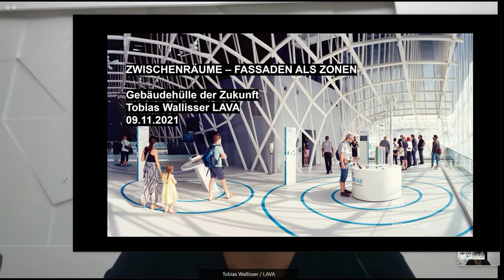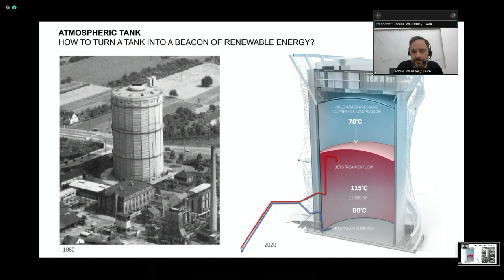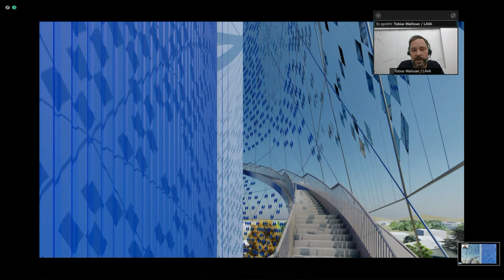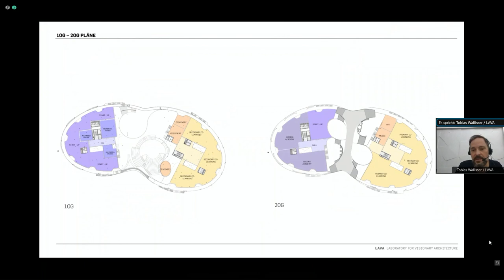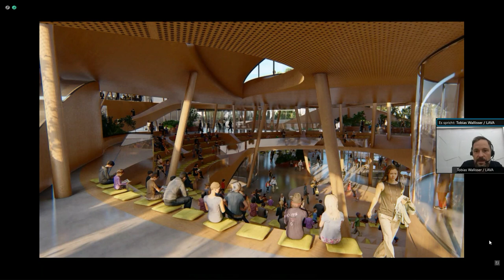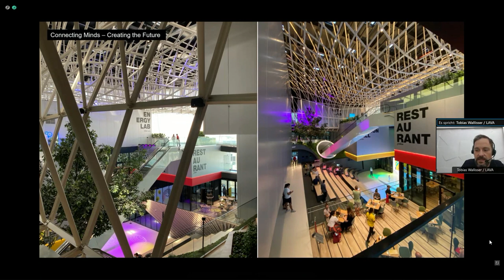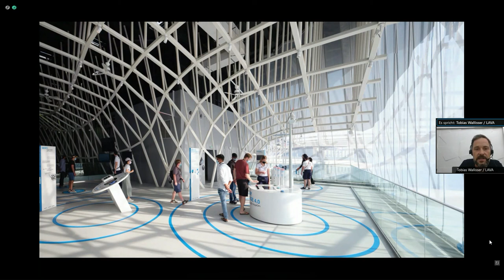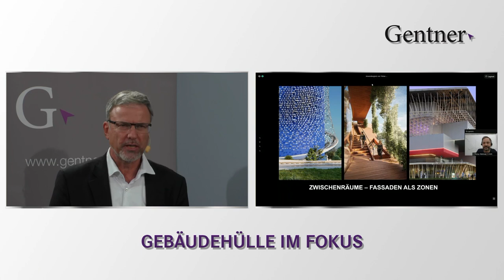LAVA: Zwischenräume – Fassaden als Zonen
LAVA Laboratory for Visionary Architecture | Tobias Walliser | Fachforum Gebäudehülle im Fokus
Zwischenräume – Fassaden als Zonen